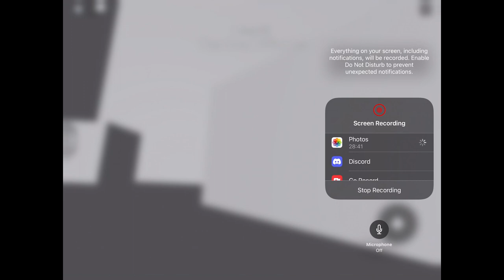Playing Try to Die in Roblox